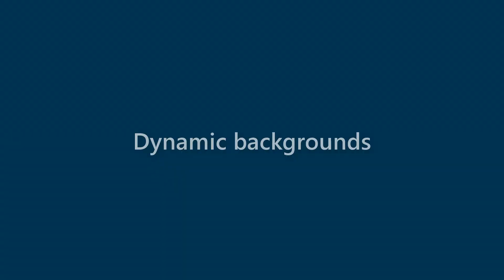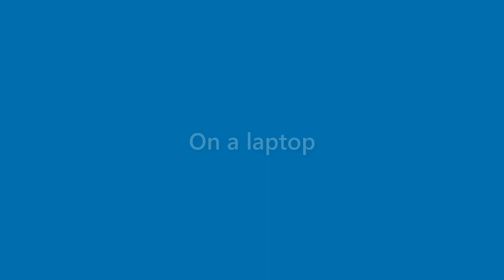Veronica Walters - appearance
Name Look - Veronica Walters - appearance. In this video we present "Veronica Walters" name look and feel in various scenarios.
This video will cover:
How does "Veronica Walters" look as a personal letterhead?
How does "Veronica Walters" look on a business card?
How does "Veronica Walters" look on a computer/laptop screen?
How does "Veronica Walters" look with different background colors?
How does "Veronica Walters" look with various fonts?